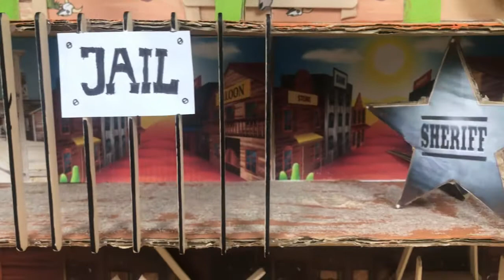Wild West Hamster Willow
Bounty on Wild Hamster Willow for breaking hearts, watch as she escapes the law in this cowboy themed maze